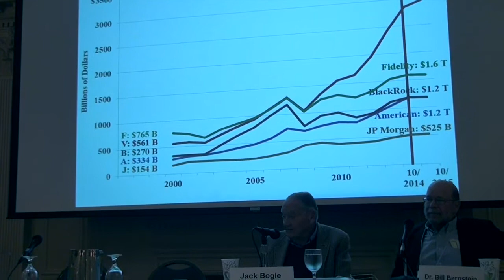Bogleheads® Conference 2015 - John Bogle & Bill Bernstein Fireside Chat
Jack Bogle and Bill Bernstein engage in a free-wheeling, entertaining discussion of investing and the financial industry in the traditional Bogleheads Fireside Chat. Recored October 15, 2015

A complete list of the conference proceedings can be found in the Bogleheads wiki